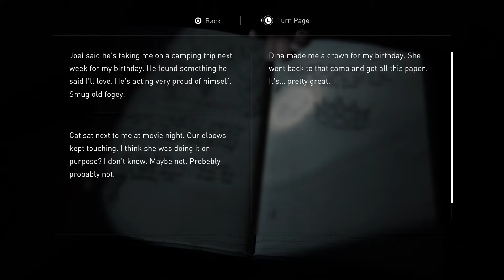The Last of us 2 Remastered NEW GAMPLAY - All Lost Levels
Experience a series of technical improvements that make The Last of Us Part II Remastered the ultimate gaming experience for the critically acclaimed story of Ellie and Abby.